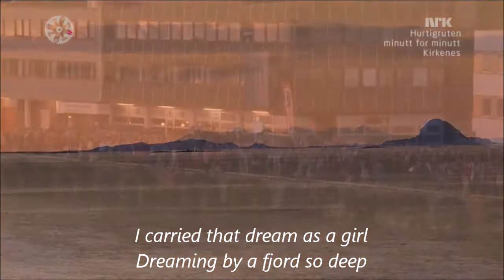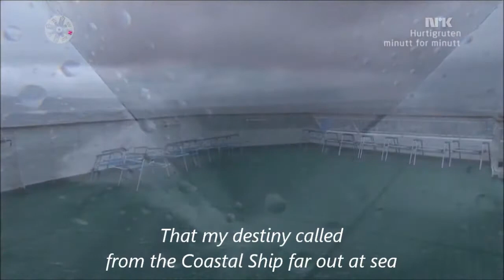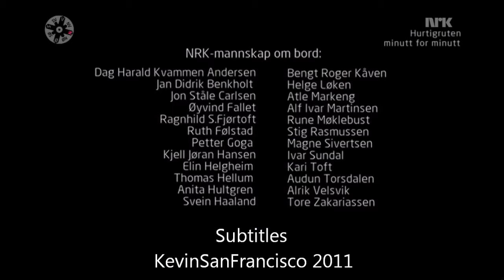Hurtigruten minutt for minutt - Final moments (English subtitles) Kari Bremnes - Hurtigrute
The final moment of Hurtigruten minutt for minutt. A five day TV marathon in the midnight sun.

Hurtigruten, the Norwegian Express Line, has for well over 100 years been the backbone of coastal Norway, bringing people and goods up and down the weatherbeaten west coast towards the north of Norway. A fleet of 11 ships service 34 ports from Bergen to Kirkenes, covering a distance comparable to the distance Oslo -- Tunisia. Daily, and all year round, regardless of weather. In its heyday, this earned the line its nickname National Highway 1.